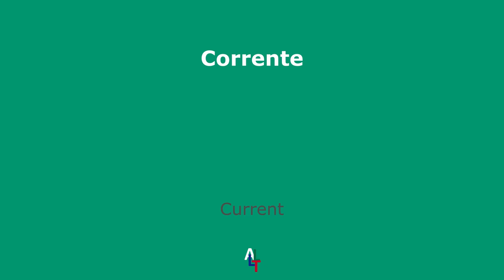Ipnotica: Poesia in Italiano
Tutte le storie e poesie che pubblico qui usano frasi che ho raccolto da libri, canzoni, ecc. Sono inglese, quindi non scrivo in perfetto italiano. Spero che questa pratica mi aiuti a migliorare il mio italiano (e che le storie e poesie vi divertano). Per questo, non scrivo usando il passato remoto. Uso il passato prossimo.